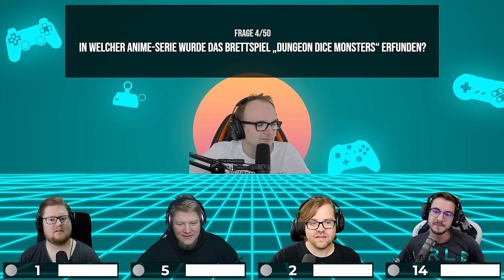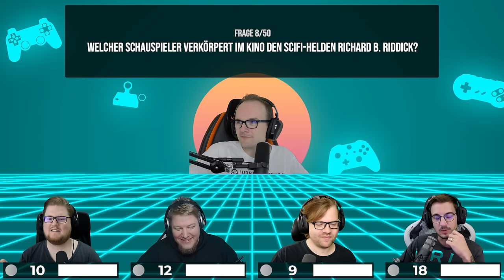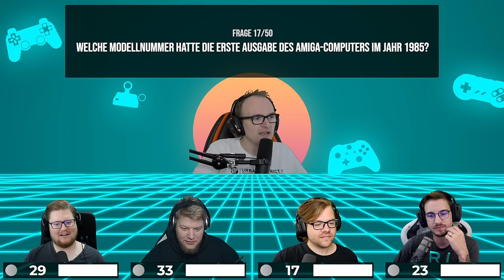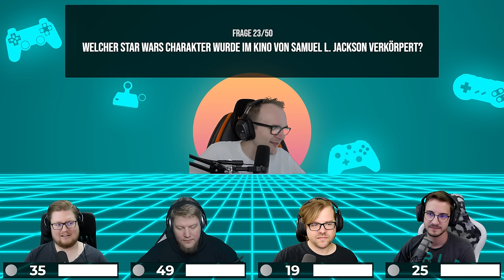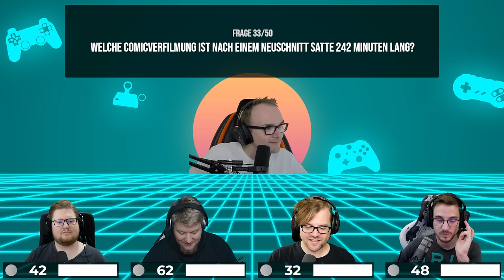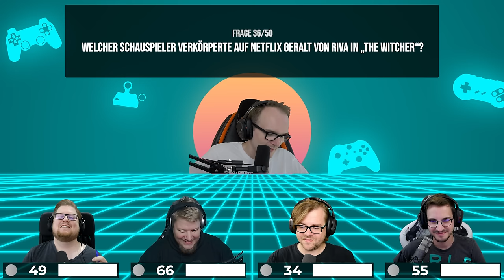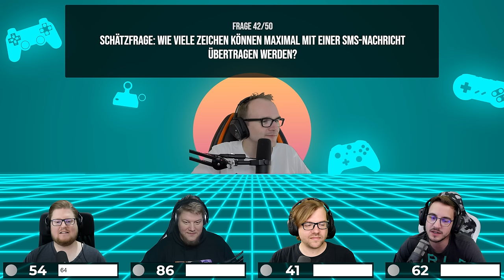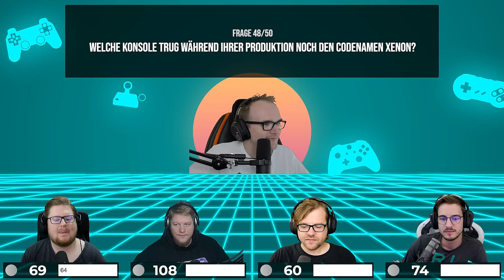Wer ist der KÖNIG des NERDWISSENS? | 50 Fragen zu nerdigen Dingen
Ich bin enttäuscht. Shrek ist enttäuscht.